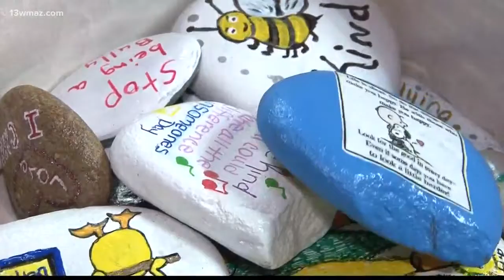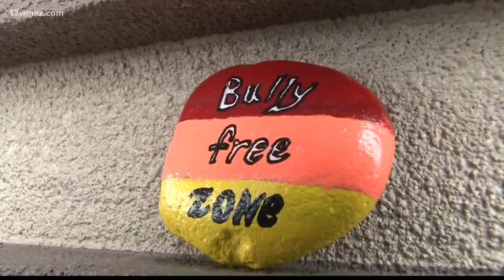Warner Robins group hides anti-bullying rocks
13WMAZ News is the #1 station for news and weather in the Central Georgia area, serving people in Dublin, Macon, Milledgeville and Warner Robins.